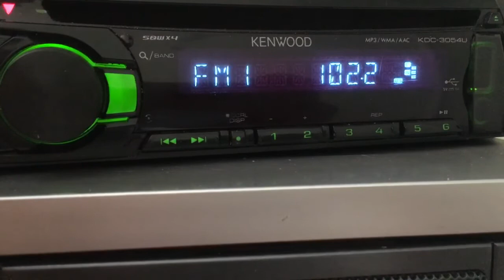[ES] 102.2 Qazaq Radiosy (Kazakhstan, Turkestan), distance 1266 km. 01.07.2020. 05:55 UTC.